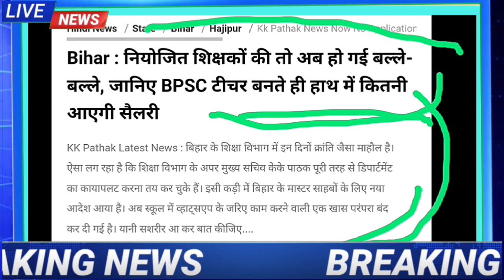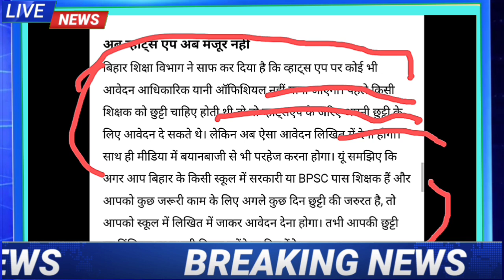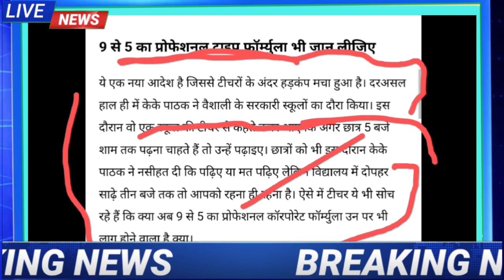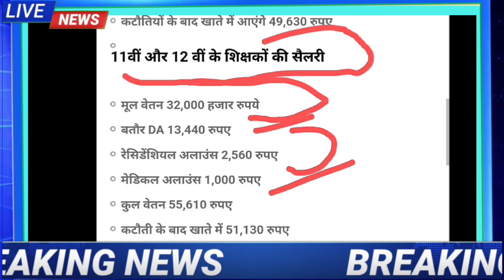नियोजित शिक्षक के BPSC शिक्षक बनते ही वेतन में भारी वृद्धि | जानें पूरी डिटेल रिपोर्ट | कितनी सैलरी